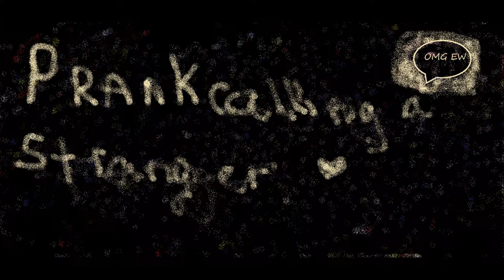Prank calling a stranger!